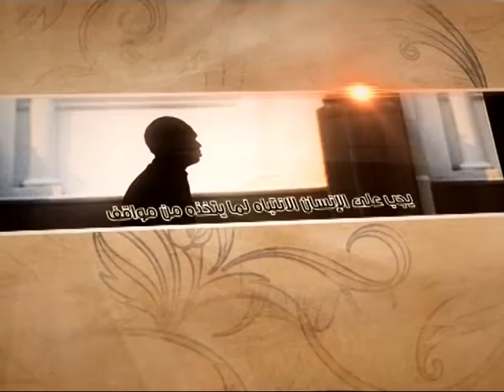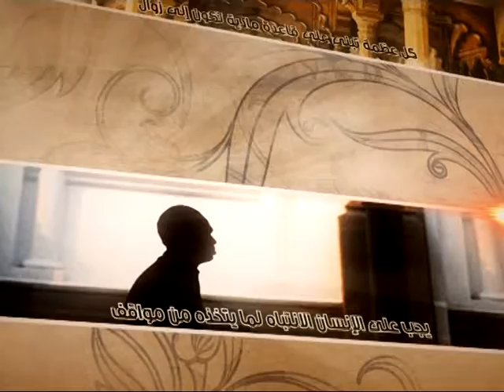العبقات - الشفاعة في كتب أهل الخلاف - آية الله الفقيه السيد محمد رضا الشيرازي رحمه الله